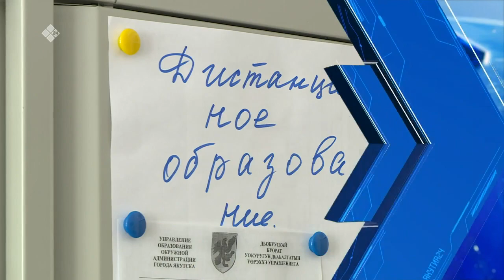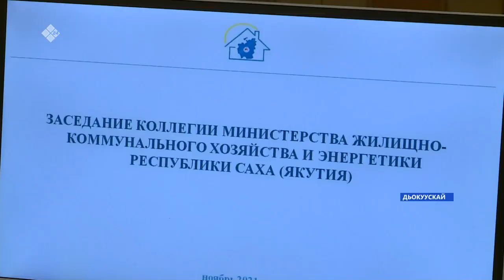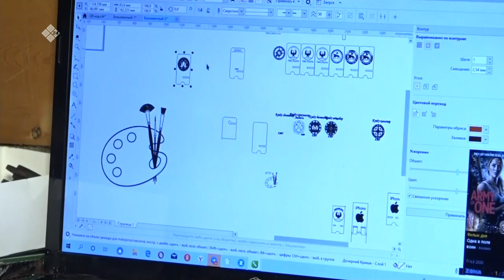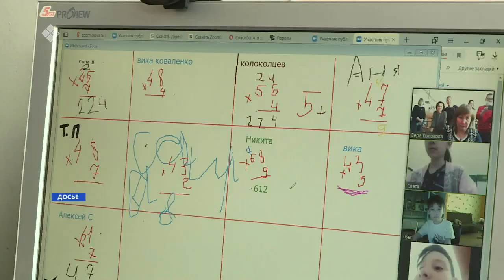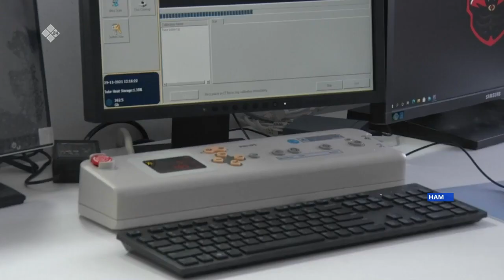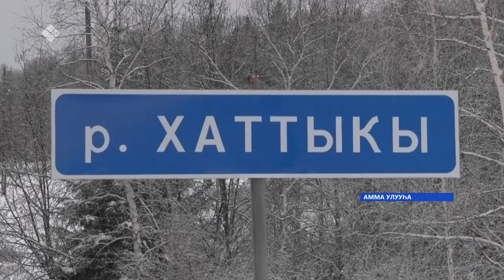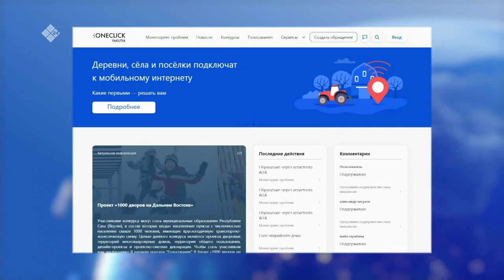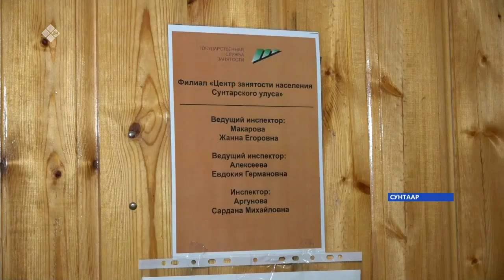«Саха сирэ» информационнай биэрии. Сэтинньи 29 күнэ 20:30ч.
00:00  «Саха сирэ» информационнай биэрии.
09:37  Дьокуускайга ОРВИ ере туран, бастакыттан ахсыска диэри кылаас уерэнээччилэрэ дистанционнай уерэххэ кестулэр.
10:05   Саха сиригэр аан бастакытын теруехтэриттэн катаракталаах оҕолорго операция буолла.
01:06  Ил Дархан дьаьалынан, ойуур баьаарын бохсууга улэлээбит дьон хамнаьын телеьуу боппуруоьунан бырабыыталыстыба дьарыктаныа.
15:40  Чурапчы нэьилиэгэр "Хаарбах дьиэттэн дьону коьоруу" программанан бэьис дьиэ тутуллан буттэ.
13:07   Киин куоракка тутуу былаьааккатыгар киирбит туртаьы быыьаатылар.